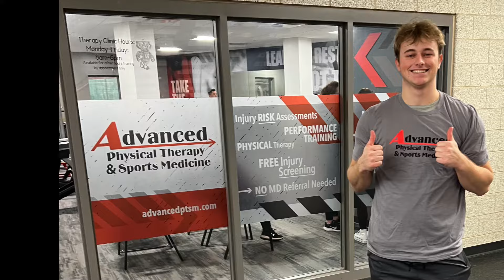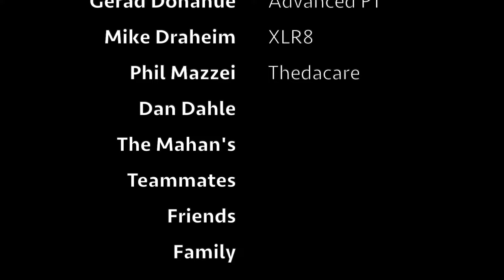Jack Coenen Comeback